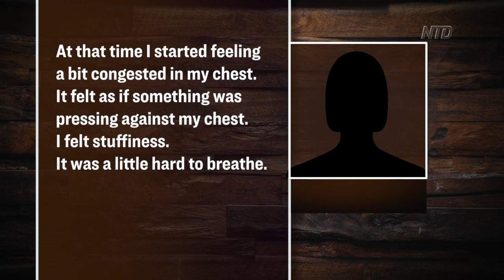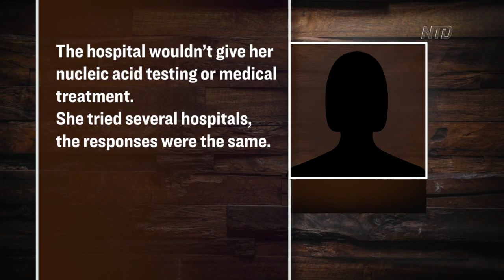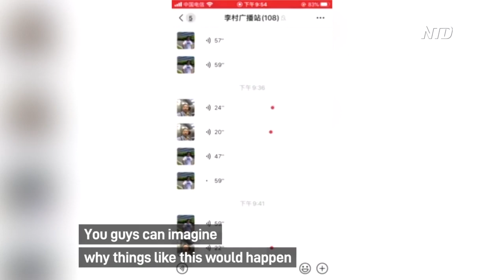Wuhan woman diagnosis, treatment refused | NTD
A Wuhan woman tells us she's infected with the virus, but hospitals won't confirm her diagnosis, and refuse to give treatment. NTD's Hong Ning reports.